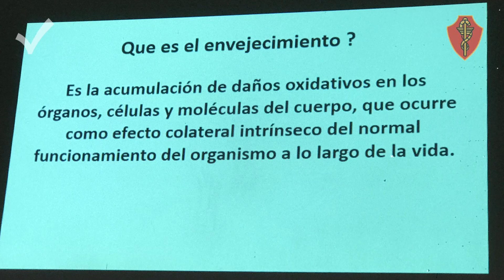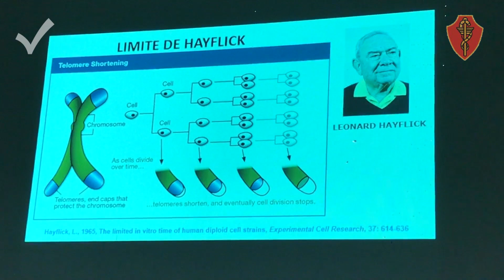La paradoja francesa - Hospital de Clinicas José de San Martín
¿El vino tinto como fuente de juventud? A pesar de consumir una dieta rica en grasas saturadas, la dieta de los franceses tiene poca prevalencia en las enfermedades cardiovasculares. La respuesta parece ser el poder equilibrador del vino, debido a su contenido en polifenoles y a una molécula llamada Resveratrol, con la cual se espera desarrollar un vino con alto contenido antioxidante. Los Dres. Raúl Pastor, Roberto Iérmoli y Aníbal Manfredi, explican el poder de esta molécula, capaz de reparar el stress oxidativo de las células.